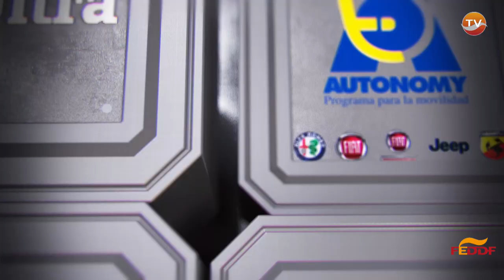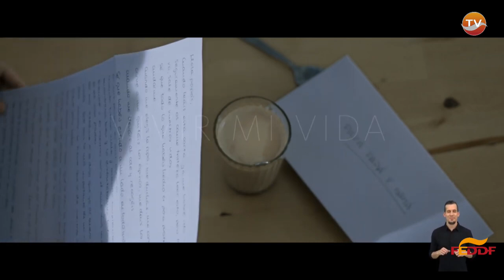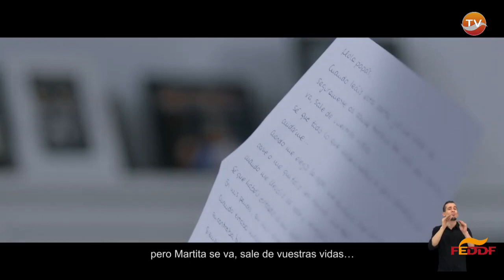CD ILUNION vs BIDAIDEAK BILBAO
Semifinal Copa S.M. el Rey Madrid 2020
Centro Deportivo Marques de Samaranch
22 de febrero de 2020